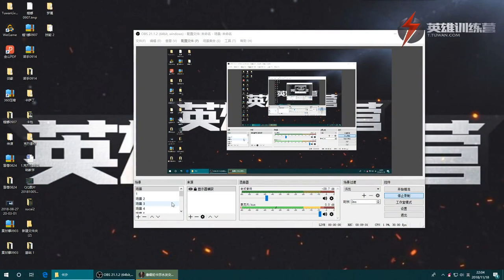8 后期抓单技巧及团战处理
League of Legends Kai'sa Tutorial
兔玩卡莎教程